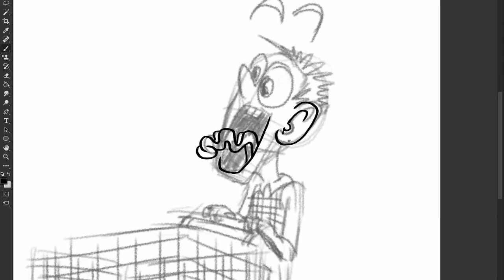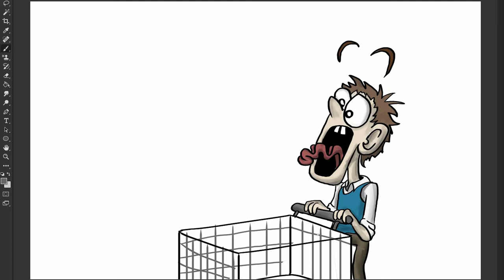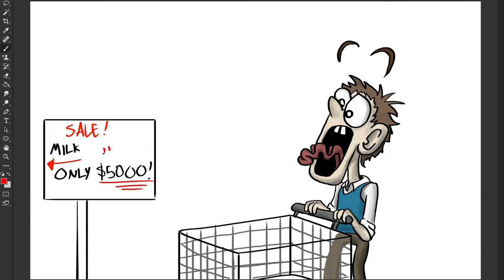"Expensive Milk" Speed Painting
I'm not trying to make a statement about food prices, I swear lol!  Yay funny comics.